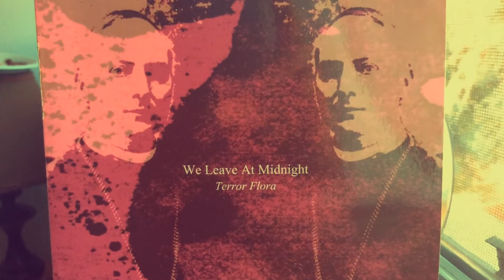Terror Flora Promotional Movie